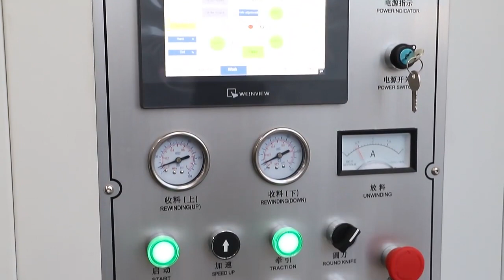HCH2 High Quality Slitting Rewinding Machine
The Video will Show you the running of HCH2 Slitting Rewinding Machine